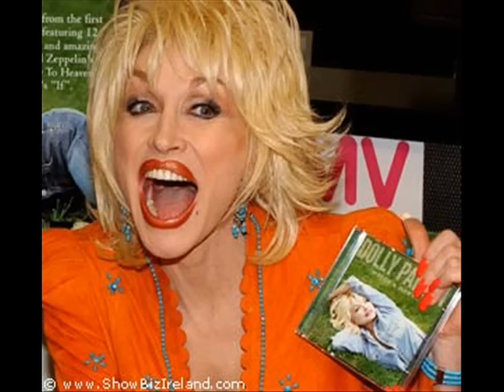Dolly parton- Before the next teardrop falls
dolly pictures and song before the next teardrop falls

minnie xxxx